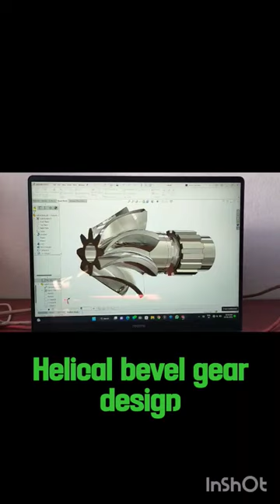HELICAL BEVEL GEAR